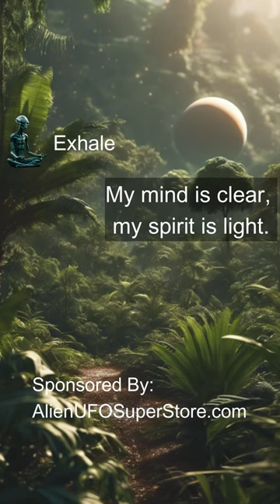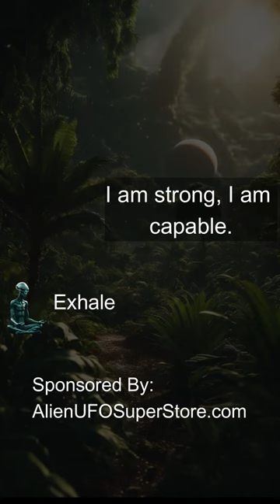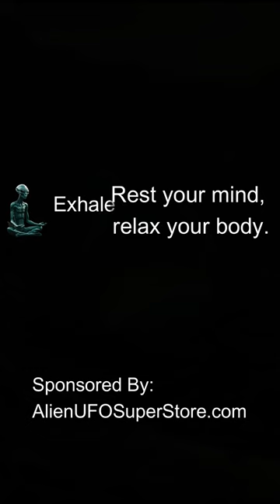Alien Led Meditation